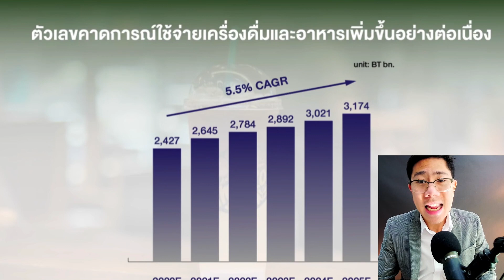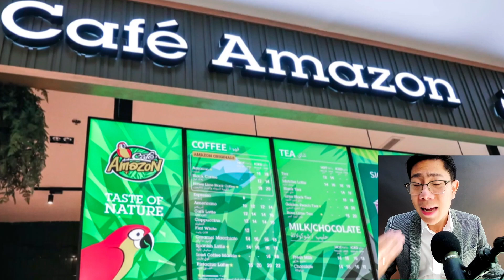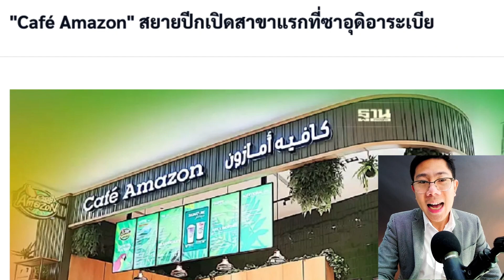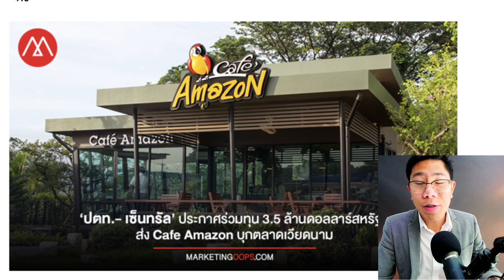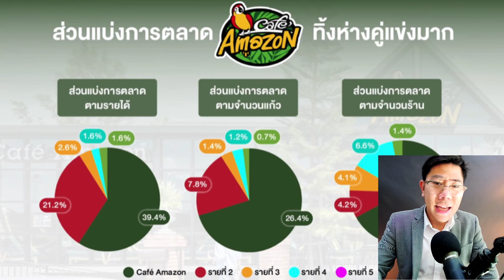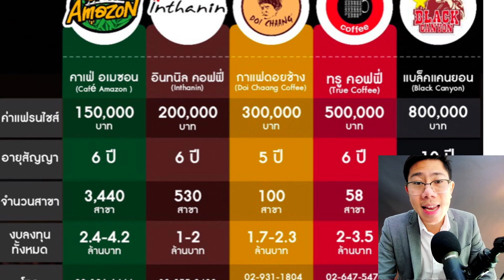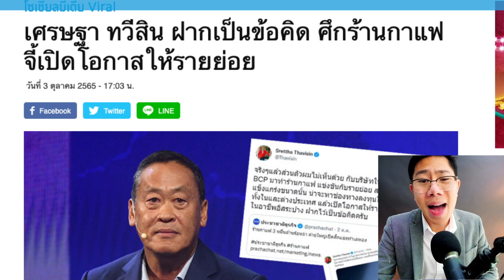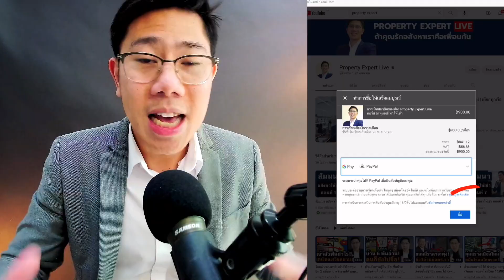อีก 5 ปีเทียบชั้นสตาร์บัค! "อเมซอน" กาแฟไทยขยายไปทั่วโลก โกยเงินเข้าไทยอื้อ!